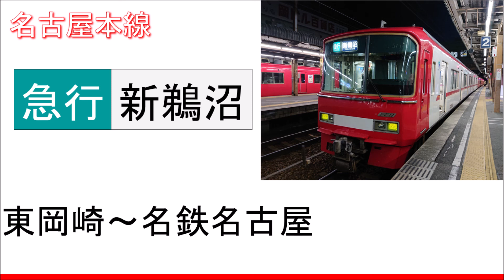【録音】20201016 東岡崎～名鉄名古屋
路線：名鉄 名古屋本線
行先：急行 新鵜沼
録音区間：東岡崎～名鉄名古屋
録音車両：3100系
録音機材：【ICレコーダー】オリンパス DS-901
MH：ーー
備考欄：
0:00 東岡崎
6:02 新安城
10:23 知立
16:04 前後
21:05 鳴海
26:49 堀田
5:48 神宮前
28:56 金山
36:44 名鉄名古屋